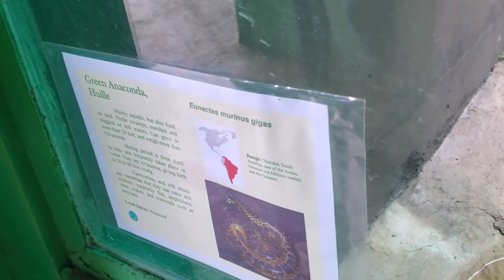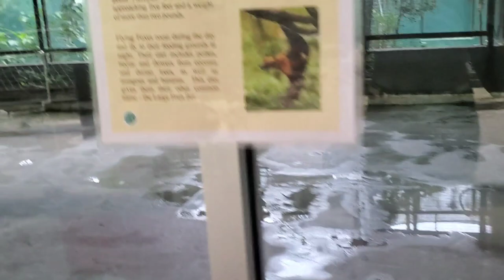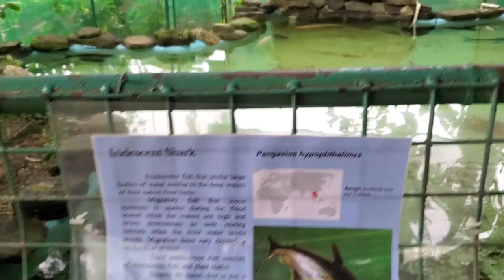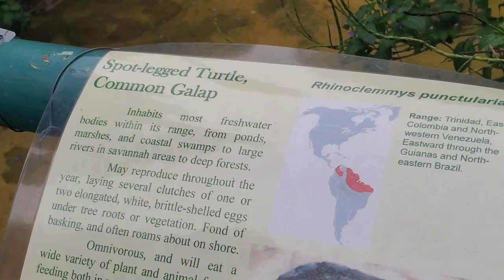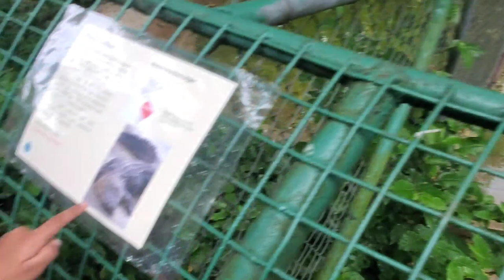Trip to Emperor Valley Zoo